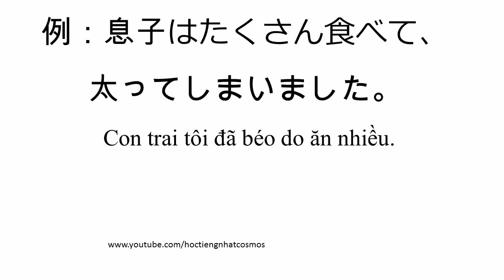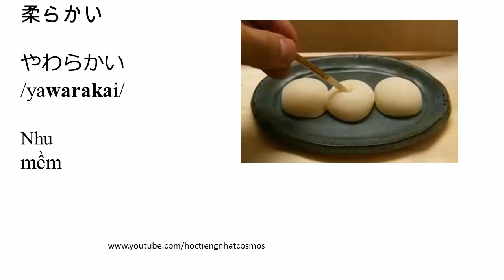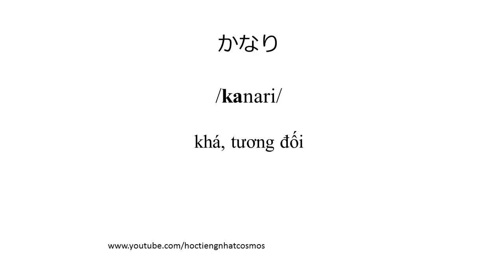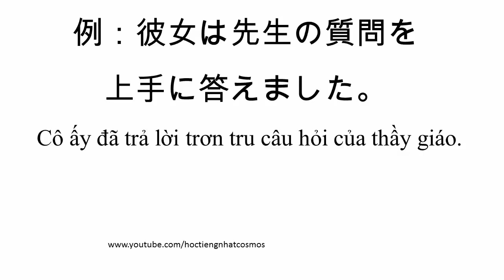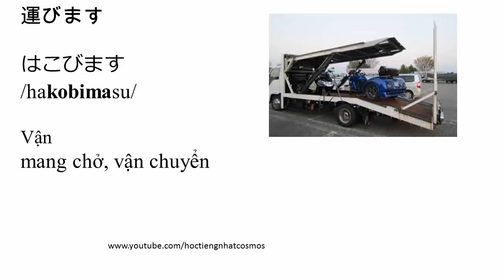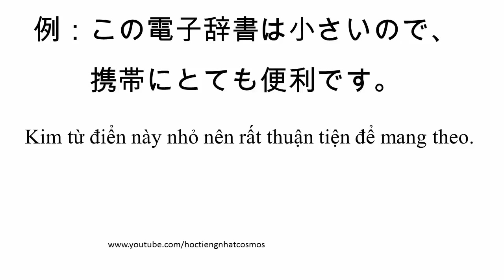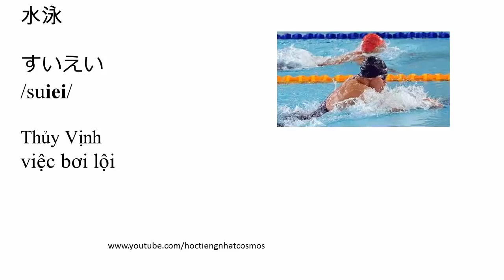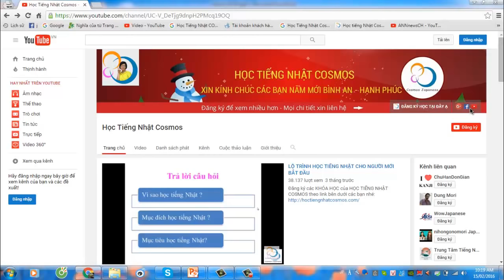Từ vựng tiếng Nhật Minna - Giọng Nữ - Bài 36